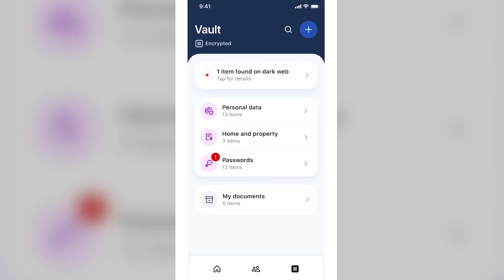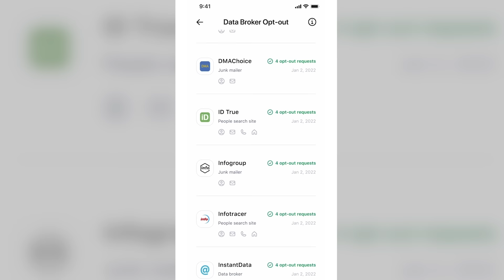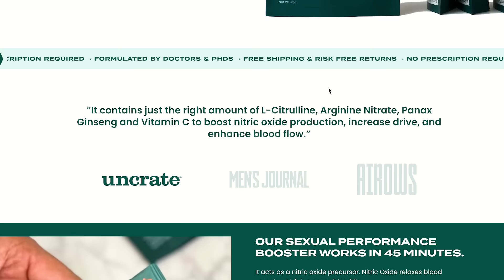$20 If You Make Us Laugh | Crash Dummies Podcast Ep. 137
Underdog Fantasy: Receive a 100% deposit match up to $100 when you the code "dummies" to sign up.

Equipment We Use:
Mic Stand

Great Set up
Great Beginner Camera